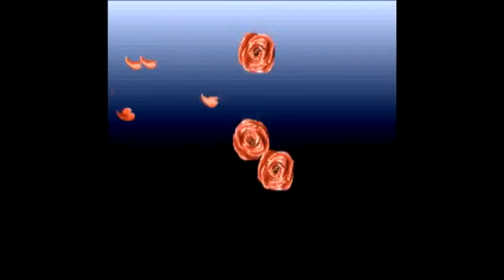Vincent Sucks At: Deae Tonosama (Part 1)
So I picked a new game to try to play. This game is called Deae Tonosama, and is a Japan-only Super Famicom release. As per my policy for this series, I did not look at any instructions or information other than the description of the game on the list of "good Japanese games" I found on the arbitrary-net.

I'll be straight with you. This game is bananas.